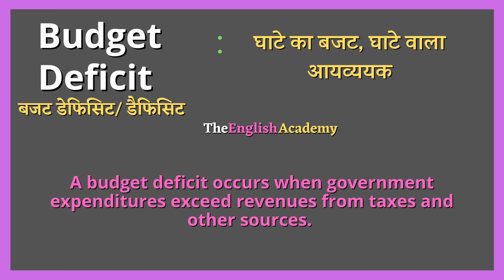Budget Deficit meaning in Hindi | budget deficit ka matlab | Economics Vocabulary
इस video में सीखेंगे Budget Deficit ka matlab kya hota hai Hindi और English में detailed explanation के साथ और साथ ही Budget Deficit ka pronunciation, Budget Deficit ke examples, Budget Deficit se related sentences भी।